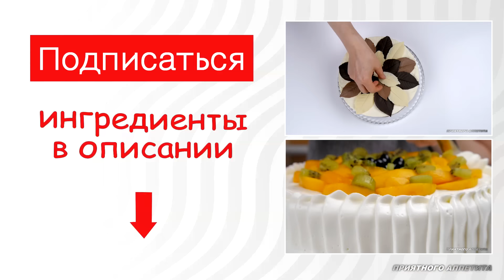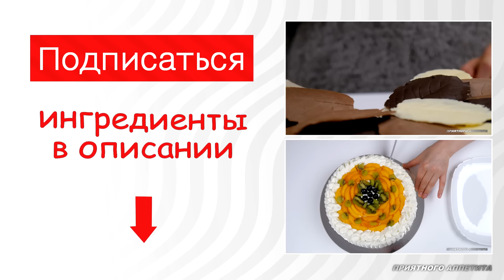Торт "Молочная девочка"/"Milchmadchen" Торт из сгущенки со взбитыми сливками.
Название торта связано с названием сгущенки немецкого производства "Milchmadchen".
Переводов названия встречала несколько: Молочная девочка, Молочная девушка, Девочка-молочница. В русскоязычном интернете самое распространенное название - Молочная девочка.

Рекомендую к ознакомлению перед приготовлением блюд по моим видео рецептам особенно новичкам!

Торт готовится очень просто. Крем может быть приготовлен из сливок, сметаны, вареной сгущенки и масла, вареной сгущенки и сливок и т.д.

Между коржами можно добавить ягод и фруктов, как свежих, так и консервированных.

Декор торта может быть любым по Вашему усмотрению.

Для коржей предпочтительнее использовать бумагу для выпечки с силиконовым слоем, но если такой нет, то обычную бумагу обязательно надо смазать тонким слоем сливочного или растительного масла без запаха и вкуса.

Для шоколадной ленты, вместо ацетатной пленки, можно использовать качественную бумагу для выпечки, обязательно с силиконовым покрытием. Если диаметр торта больше, чем в видео, то ленту можно разделить на две равные части.

Темперирование шоколада в микроволновке производится на мощности 800-1000 W
Если у Вас нет микроволновки, то с другими способами темперирования шоколада можно ознакомиться
Для шоколадного элемента и ленты рекомендую темперировать шоколад отдельно, так как он быстро застывает.

Как правильно взбить сливки или сметану:
- высокая жирность сметаны от 25-30 %,сливок - 33 % и выше,
- хорошо охладить сметану (сливки) в холодильнике не менее 5-6 часов, оптимально 10 часов,
- хорошо охладить миску для взбивания, если в помещении жарко, то поместить миску в емкость со льдом,
- использовать сахарную пудру, вместо сахара,
- начинать взбивать на малых оборотах миксера, постепенно увеличивая их, по мере того, как крем становится гуще.

Если нет возможности приобрести густую сметану, то ее необходимо дополнительно отцедить - дуршлаг выстелить 2 слоями марли или плотной тканью, вылить сметану и оставить на 4-6 часов в холодильнике, чтобы сошла лишняя сыворотка.
Обратите внимание! Если Вы собираетесь отцедить сметану, то ее необходимо брать больше на 100-150 от нужного для крема количества, так как часть массы уйдет с сывороткой.

Коржи:
диаметр в готовом виде - 20 см
Сгущенка - 380 г
Разрыхлитель - 12 г (3 чайные ложки)

Крем:
Сливки 33-36 % - 450 г
Сахарная пудра - 40 г
Ванилин -  щепотка или

Декор:
Ацетатная лента - 70 см*8 см*
Шоколадная лента -
80-100 г черного шоколада с
содержанием какао-продуктов от 74 %
Ацетатный лист - 15 см*30 см
Шоколадный элемент -
30-50 г черного шоколада с